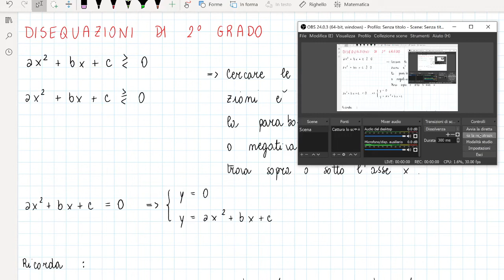Matematica: 3 Linguistico (disequazioni di 2° grado)